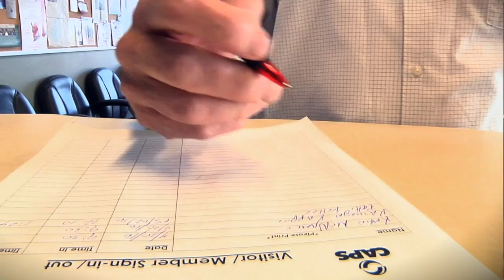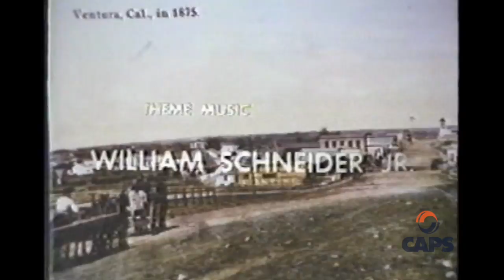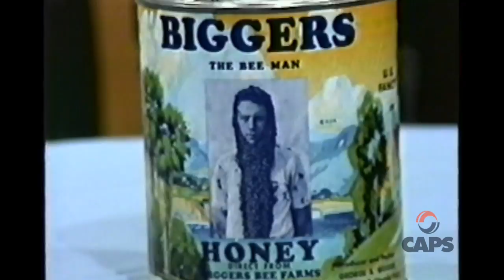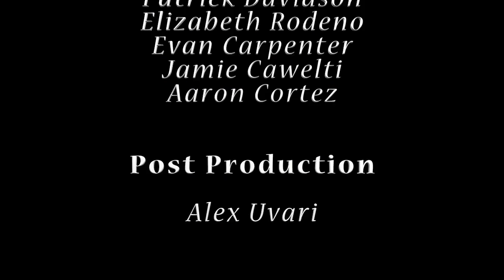My Father's Stories featuring George Biggers and Harry Banks